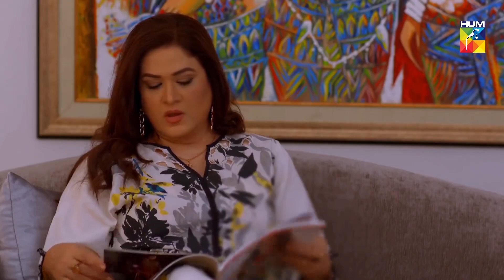Aisi Kaun Si Baat Hai Jo.. | Best Moment | Ki Jaana Mein Kaun | HUMTV Drama